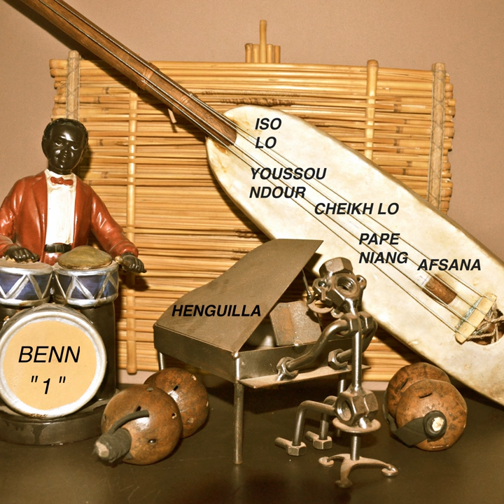Wiri Wiri (feat. Youssou Ndour)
Wiri Wiri (feat. Youssou Ndour) · Henguilla · Youssou Ndour

Benn

Composer: Henri Guillabert
Lyricist: Youssou Ndour